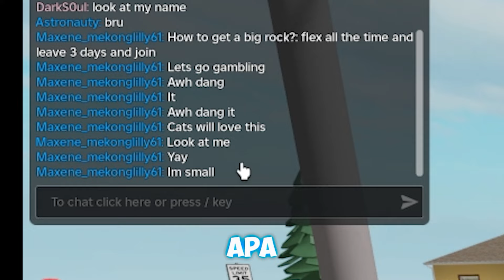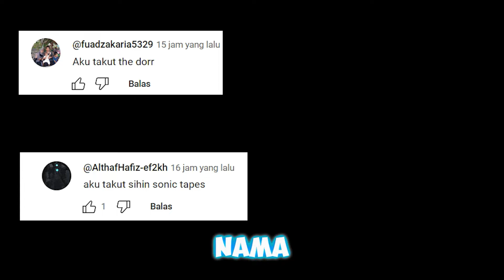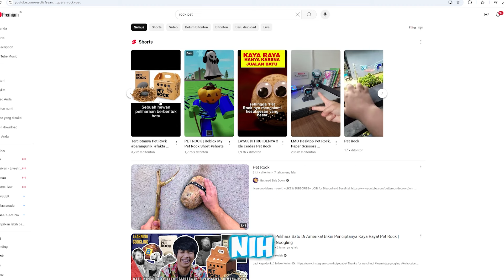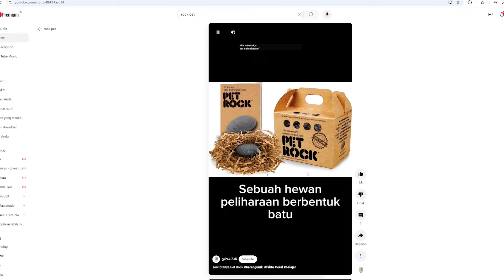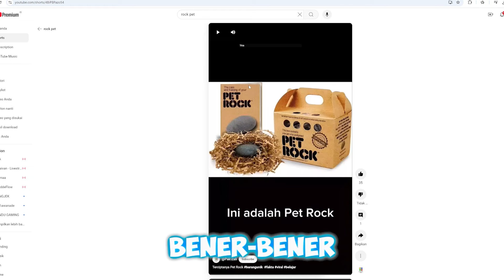Aku punya Peliharaan Batu lucu Banget